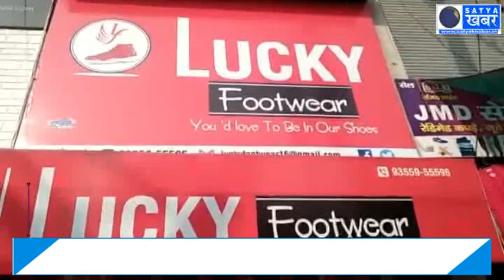चोरों के हौसले बुलंद, दुकान की पिछली दीवार तोड़कर लगाई सेंध!